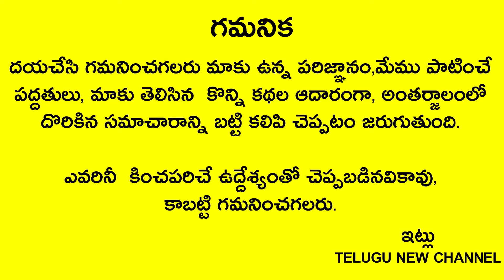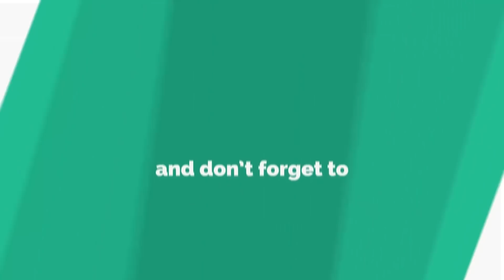రేపే శివరాత్రి శివుడి ఫోటో ముందు ఇదొక్కటి పెడితే తరతరాలకి తరగని ధనం వస్తుంది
Telugu New
రేపే శివరాత్రి ముందు వస్తున్న సోమవారం శివుడి ఫోటో ముందు ఇదొక్కటి పెడితే తరతరాలకి తరగని ధనం వస్తుంది